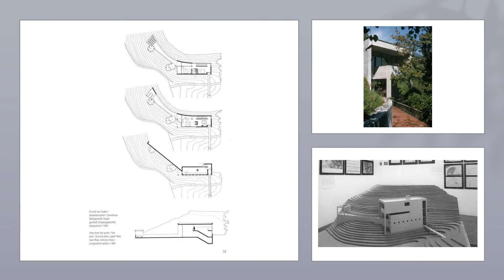LUIGI SNOZZI ARCHITETTO_MENZIONI_ARCHITETTURA MODERNA TICINESE SVIZZERA ITALIANA.